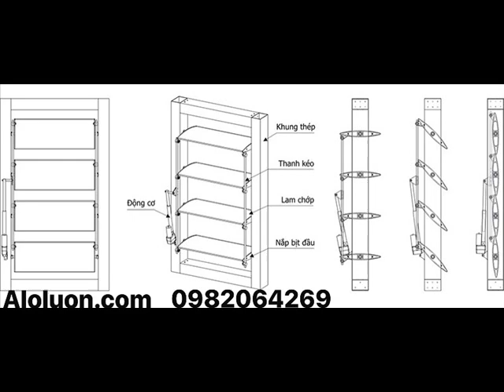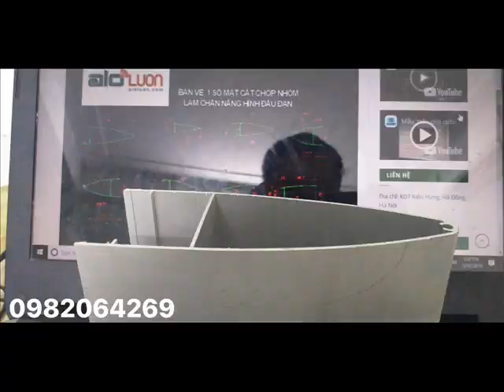Lam nhôm chắn nắng hình thoi, Lam nhôm chắn nắng hình lá lễu, lam nhôm chắn nắng hình đầu đạn